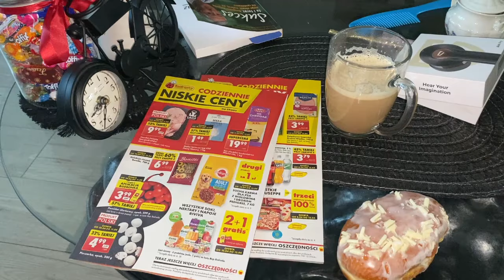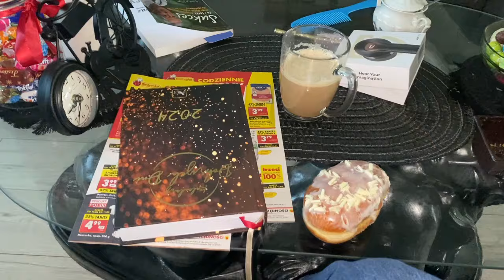VLOG / ZAMÓWIENIE Z TEMU / PERGOLA DLA MOJEJ RÓŻY / CO TO BĘDZIE ?